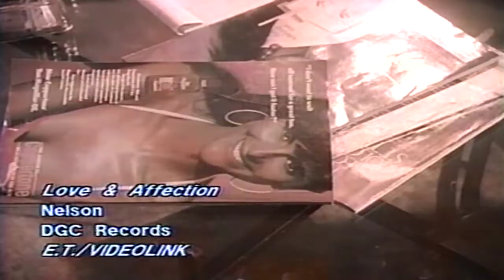Nelson - Love And Affection - 720p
Letras
Here she comes, mm, just like an angel.
Seems like forever that she's been on my mind.
Nothing has changed, she thinks I'm a waste of her time.
No, she don't know what she's missing.
Can't she see I'll never give up the fight.
I'll do all I can.
She understands my desire.
I've been on the outside looking in.
Let me into your heart.
Oh. There's nothing on earth that should keep us apart.
Baby, I can't live without your love and affection.
I can't face another night on my own.
I'd give up my pride to save me from being alone,
'cause I can't live without your love.
Oo your love.
So I wait, mm, here for an answer.
Wonder if tomorrow will be like this today.
I keep holding on, can't go on living this way, baby.
Bring my tears to an end, oh.
I realize it's no use for me to pretend.
Oh, yeah. I can't live without your love and affection.
With your love, I put my arms around you.
Can't find the words to tell you that I can't live without your love.
I can't live without your love and affection.
I just can't go on this way any more.
As hard as I try there's one thing that I know for sure.
I can't live without your love.
There she goes.
I can't live without your love, baby.
There she goes.
There she goes.